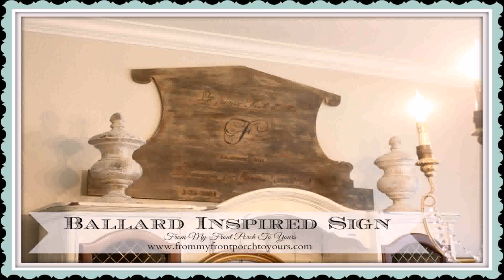Ballard Designs Porch Furniture - DaddyGif.com (see description)